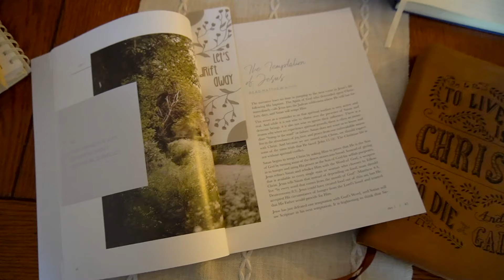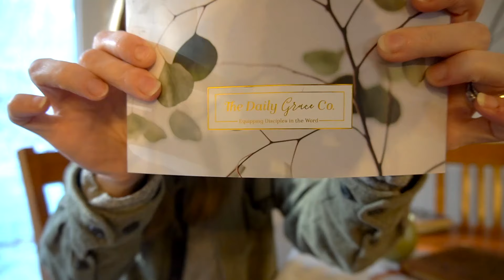day in my life as a christian mom ~ bible study chats & realistic mom life with a toddler vlog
welcome to a day in the life of a christian mom with a toddler!  sharing some bible study chats and takeaways and the realistic day to day mom life moments!  hope you enjoy the vlog!

more vlogs you might enjoy!

DAY IN MY LIFE AS A MOM ~ getting out of a mental funk as a christian mom, wife and homemaker ~ vlog

Much love,
Kendra